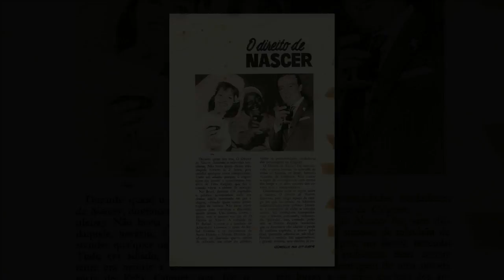O Direito de Nascer Mamãe Dolores - 1965